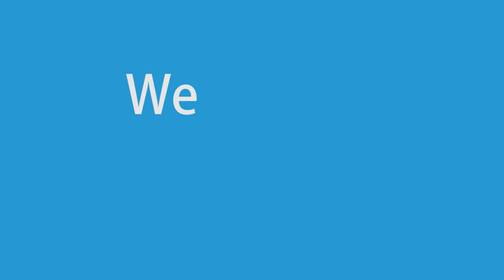Hermitcraft commercial - Lookie Lookie at my Bookie!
This is a re-upload. I wasn't quite happy with the previous version so I tweaked some stuff.
Clips used from the following videos:
Keralis: